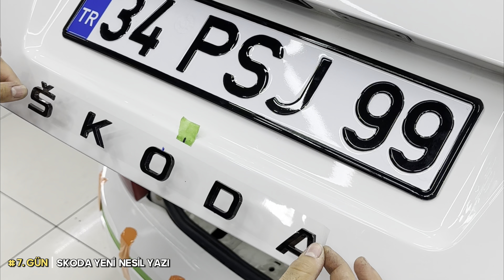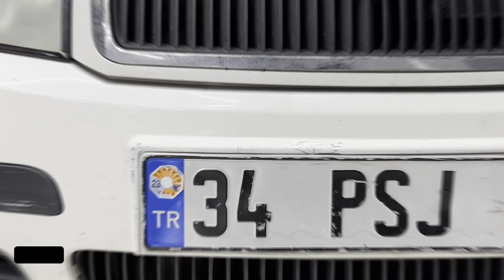Skoda FABIA Restorasyon & vRS Dönüşüm // Modifiye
Bu sefer alışılmışın dışında farklı ve keyifli bir proje ile tekrardan karşınızdayız.
Skoda Fabia biraz yorgun ilk olarak aracı eski günlerdeki gibi diri hale getirip ardından birçok değişiklik yapacağız.
İlk olarak boyasız göçük düzeltme ile kaporta düzeltilecek ardından boyası parlatılacak. Motor içinden davlumbaz içine yağmur kanallarına kadar dip detay yapılacak sonrasında seramik kaplama ile koruma altına alacağız.

Tıkanmış yağmur kanalları açılıp temizlendi, tavan çıtaları altına sıkılan silikonlar temizlendi ve yamuk duran çıtalar olması gerektiği gibi segmanlarıyla yerine oturtuldu. Cam rüzgarlıkları yanlış uygulamalar sonucu araca silikon ve bilumum yapıştırıcı kullanılarak yapıştırılmış boyaya zarar verilmeden hepsi temizlendi.

Ardından araca vRS görünümü vereceğiz. Ön ve arka tampon vRS ile değişecek. Orijinali sararıp solan farlarına BiLed mercek uygulaması yapılacak. Panjur sökülüp boyanacak krom kısım piyano black kaplanacak. Tavan piyano black kaplanacak ve yeni nesil logolar ile işlemleri sonlandıracağız.

📋 Modifikasyonlar:
- Skoda Fabia vRS Ön Tampon
- Skoda Fabia vRS Arka Tampon
- Skoda Fabia vRS Spoiler
- Skoda Fabia Yeni Nesil Ön Arka Logolar
- Skoda Yeni Nesil Yazı (Piyano Black)
- Custom Ön Tampon Altı Ek
- Panjur Boyama
- Panjur Kromu Piyano Black Kaplama
- Cam Tavan Piyano Black Kaplama
- Gövde Rengi Kapı Kolları
- Kaliper & Kampana Boyama
- Alt Takım & Çamurluk İçi Boyamalar
- Porsche Style Jantlar
- BiLed Mercekli Far Dönüşümü
- Photon İç Aydınlatma Ledleri
- Photon Plaka, Park, Sinyal, Stop, Uzuni Kısa, Sis Ledleri
- Yeni Nesil Vites Topuzu

📋 Detaylı Temizlik Uygulamaları:
- Boyasız Göçük Düzeltme (PDR)
- Derin Çizik Giderici Polisaj
- Hare Gideri Polisaj
- Final Cut
- Reçine Temizliği Kil Uygulaması
- Demir Tozu Temizliği (Iron Cut)
- Seramik Boya Koruma
- İç Detaylı Temizlik
- Cam Filmi Sökümü ve Parlatma
- Motor İçi Detaylı Temizlik
- Cam Rüzgarlığı Sökme (Silikon, Japon Yapıştırıcısı Temizleme)
- Far Stop Temizleme Parlatma
- Yağmur Kanalları Tıkanıklık Açma ve Temizleme
- Davlumbaz Detaylı Temizliği ve Koruma
- Jant Polisaj & Seramik Kaplama
- Cam Su Kaydırıcı vs.

İyi Seyirler...

ilker's GARAGE / 2023